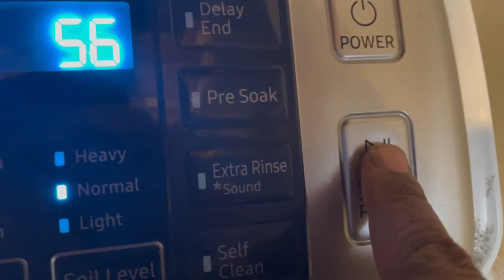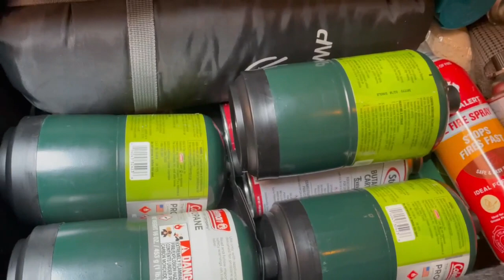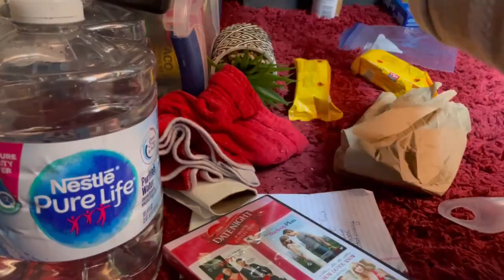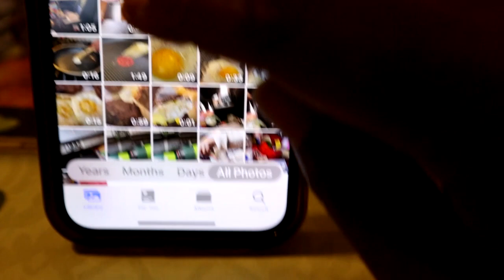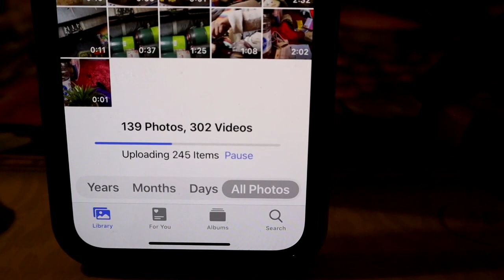S1Ep55: Day 10: Minivan Cleaning Day and Breakfast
Day 10: Minivan Cleaning Day and Breakfast

“Every bird, every tree, every flower reminds me what a blessing and privilege it is just to be alive.” – Marty Rubin